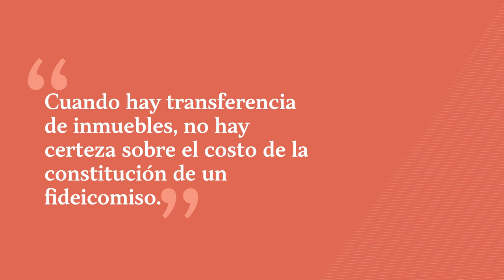Mitos Fiduciarios: Costo de Constitución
Una de las mayores preocupaciones que pueden aparecer al adquirir un fideicomiso es que no hay certeza sobre el costo de su constitución. Aquí le contamos sobre los costos que se generan y por qué el fideicomiso siempre será una mejor opción.